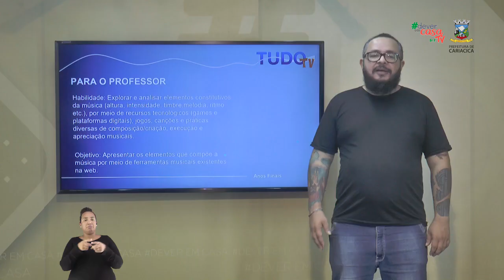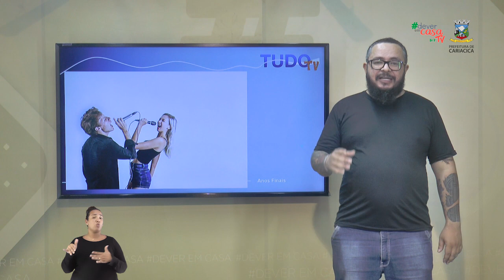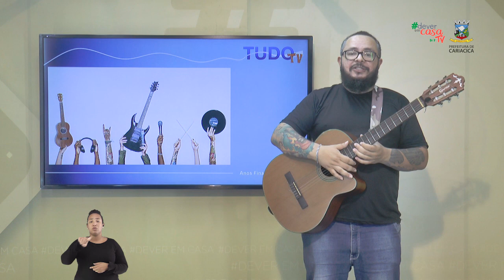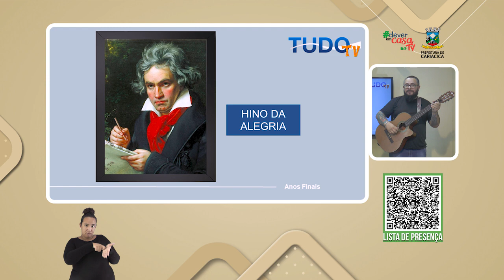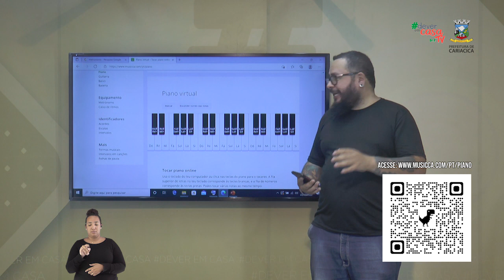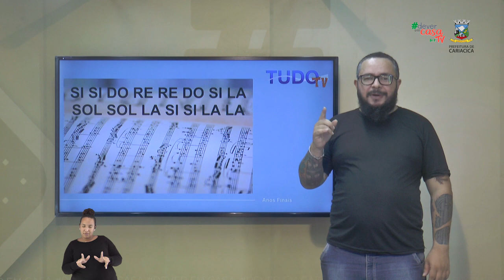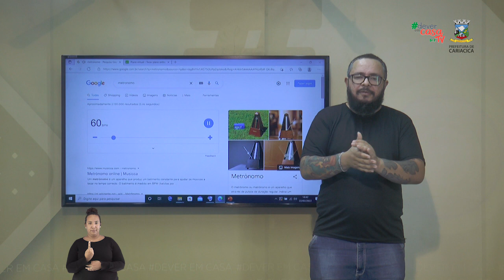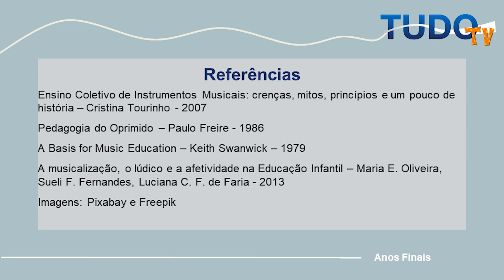Elementos da música.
Esta é uma aula de Arte destinada a estudantes dos anos finais do ensino fundamental.

Este programa visa a explicar alguns dos elemenos constitutivos da música bem como demonstrá-los por meio de algumas ferramentas musicais existentes na internet.